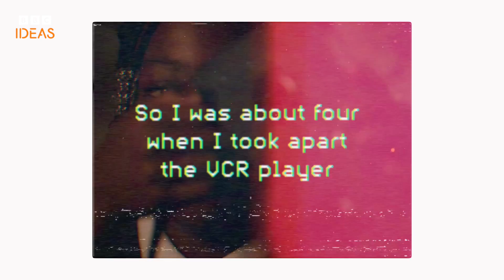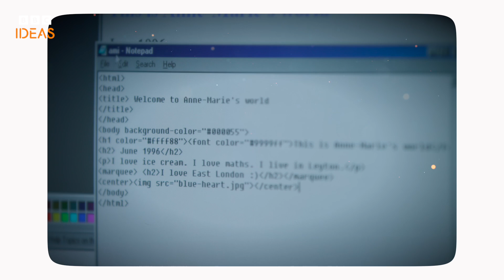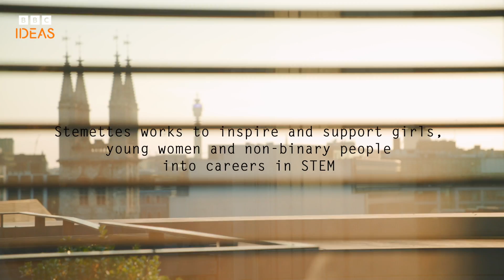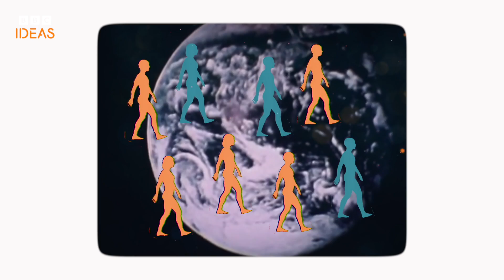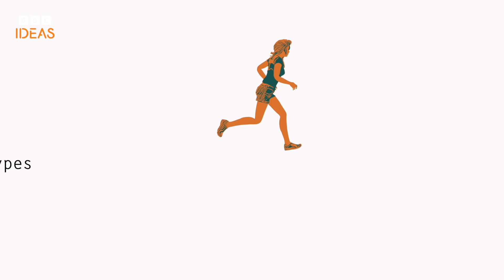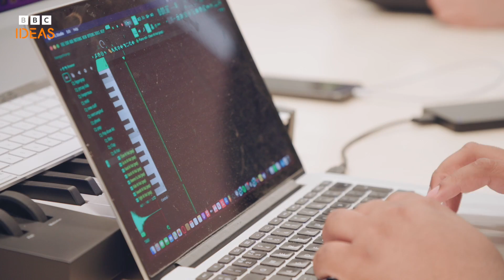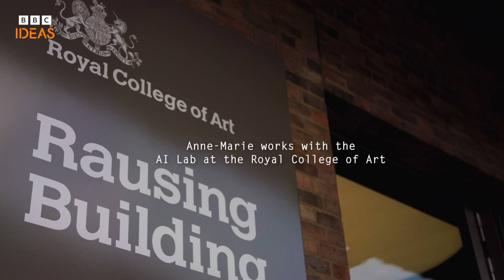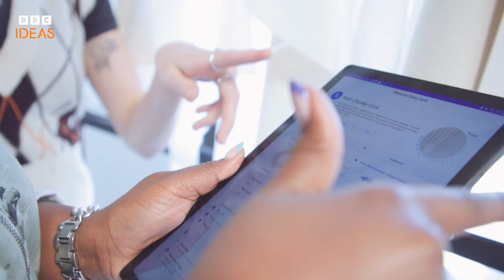Anne-Marie Imafidon: The former child genius reshaping the world of tech | BBC Ideas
As a child, Dr Anne-Marie Imafidon loved taking things apart. Now a tech leader, she's passionate about breaking down stereotypes.

Made by Angel Sharp Media.

0:00 Meet Dr Anne-Marie Imafidon
1:35 Growing up in east London, UK
2:15 "School was frustrating"
3:22 Dr Imafidon's interest in tech started early - aged four she took apart her family's (very expensive) VCR player
4:11 Early achievements
5:09 Founding of the STEMettes
6:28 Frustration at "manels"
7:00 Dr Imafidon argues that we need more "herstory" in schools' STEM curriculums
8:20  Dr Imafidon argues that the "fourth industrial revolution" is not inclusive and this is holding society back
9:50 Dr Imafidon's current roles
12:15 Why Dr Imafidon is passionate about the work she's doing